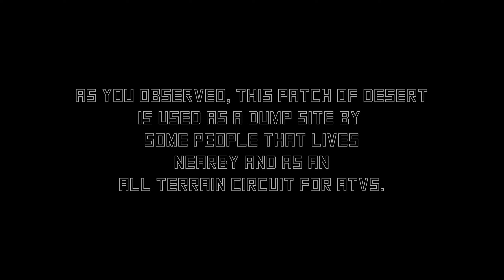My FIRST DRONE FLIGHT WITH DJI MINI 2 SONORA DESERT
This is the footage I took flying my DJI Mini 2.
Video I took over a little patch of Sonora Desert in my community.
This is not a scenic view, is just the real deal. This is how that area is used.